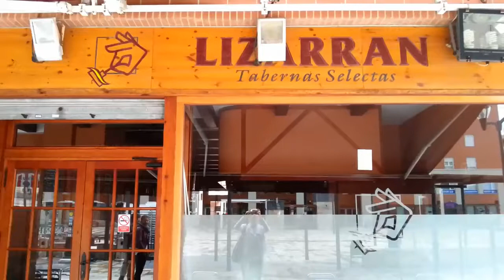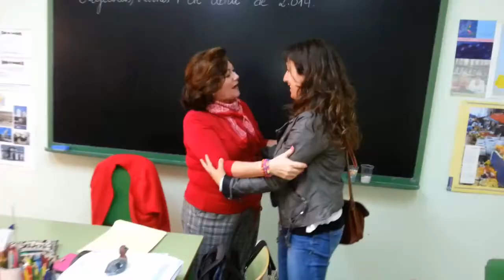Un regalito para Stacy!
Te echaremos de menos! We will miss you!
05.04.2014